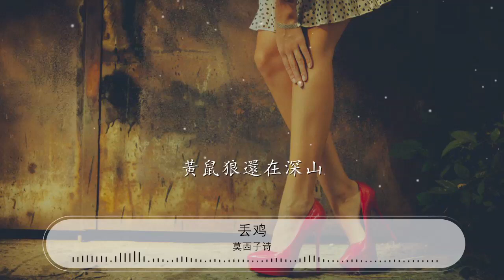丟雞 - 莫西子詩『雞丟了 黃鼠狼還在深山』【動態歌詞Lyrics】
莫西子詩

00:00 丟雞 - 莫西子詩
00:04 詞：莫西子詩
00:08 曲：莫西子詩
00:12 編曲：莫西子詩與樂隊
00:17 鼓：武銳
00:21 鍵盤：李靜
00:25 bass：李羽
00:30 電吉他：小西
00:34 箱琴：莫西子詩
00:38 和聲：李靜/阿洛/莫西子詩
00:43 雞丟了
00:45 客人來了怎麼辦喲
00:50 姑娘來了怎麼辦喲
00:56 雞丟了
00:59 老鷹還在天空
01:01 黃鼠狼還在深山

01:15 雞丟了

01:17 客人來了怎麼辦喲

01:23 姑娘來了怎麼辦喲

01:28 雞丟了

01:31 老鷹還在天空
01:34 黃鼠狼還在深山
01:38 黃鼠狼還在深山